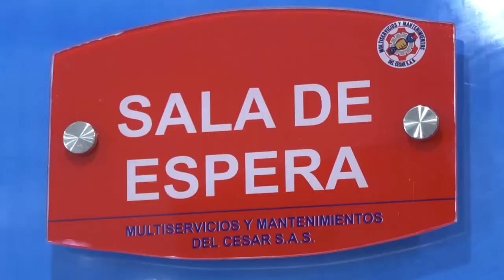LO ASESINARON EN UNA TIENDA , AL SUR DE VALLEDUPAR